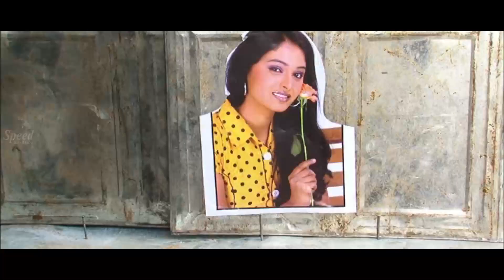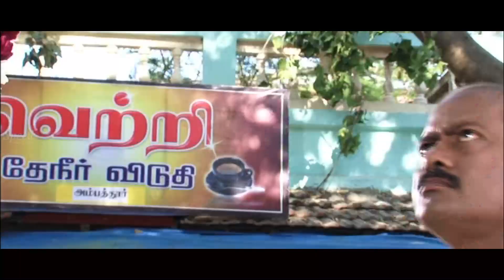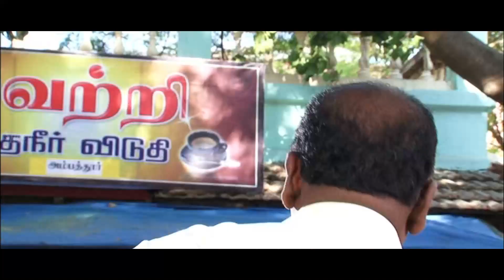பூக்காரி வீட்டிலு என்ன பாத்திட்டிருந்தே | Venniradai Moorthy Tamil Comedy Scenes | Vedappan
Vedappan is a 2009 Tamil language drama film directed by Aanaivari A. Sridhar. The film stars Hemanth Kumar, newcomer Apsara and newcomer Nikitha, with Vennira Aadai Moorthy, Balu Anand, Mahanadi Shankar, Crane Manohar and Sabitha Anand playing supporting roles. It was released on 9 October 2009

Directed by Aanaivari A. Sridhar
Written by Aanaivari A. Sridhar
Produced by P. Radhakrishnan
Starring
Hemanth Kumar
Apsara
Nikitha
Cinematography D. Maghibalan
Edited by S. Satish